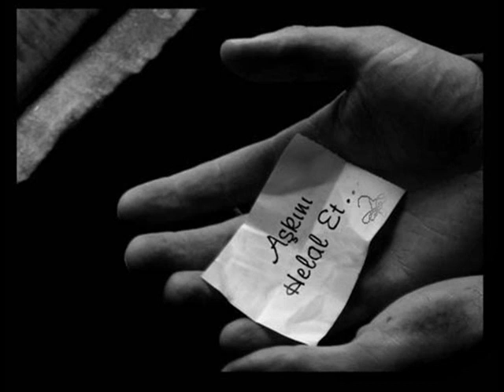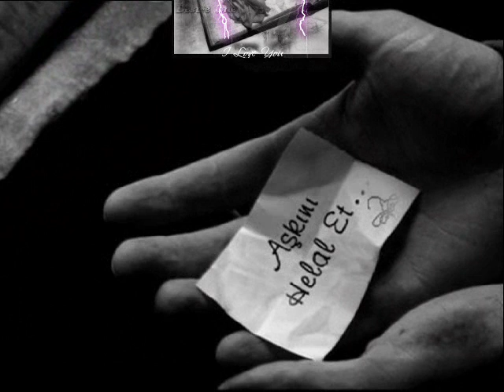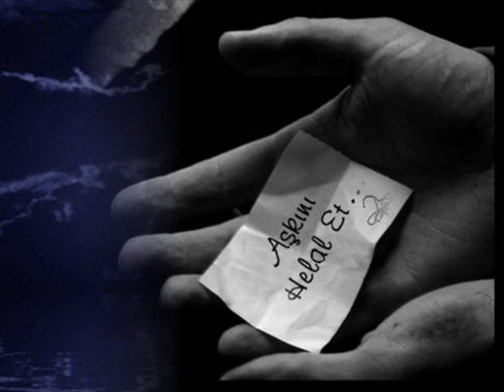Ersen Dönemem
Dönemem Son Albüm Ersen Dadaşlar